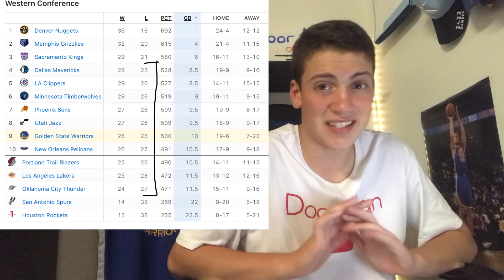NBA 2023 All-Star Team Reserves: Look-over East and West Teams | Players who missed out and more.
Today in this video I will be looking over the 2023 NBA All-Star team East West Reserves. The All-Star reserves were announced today and I will be looking at the players who missed out as well.

* Reminder the Final All-Star teams for Team Giannis and Team LeBron will be announced pre-game of the all-star game.

NBA App - Free on the App Store